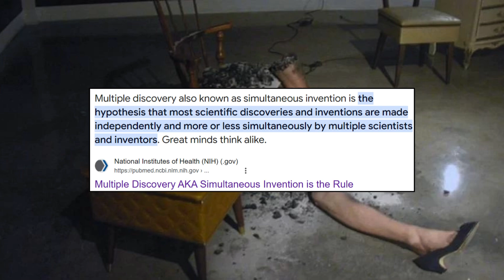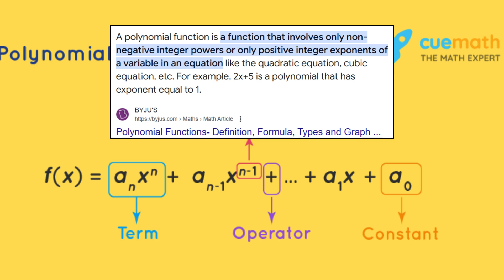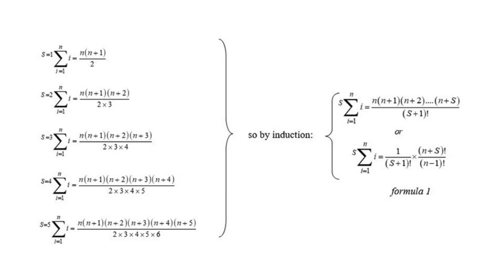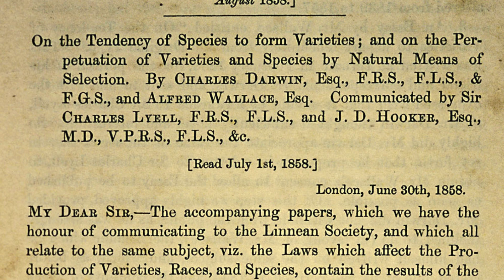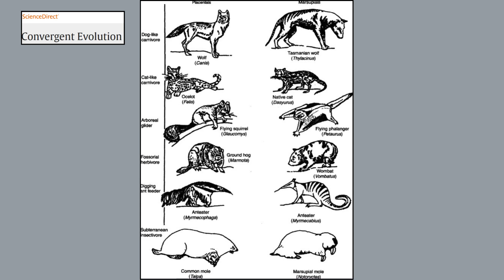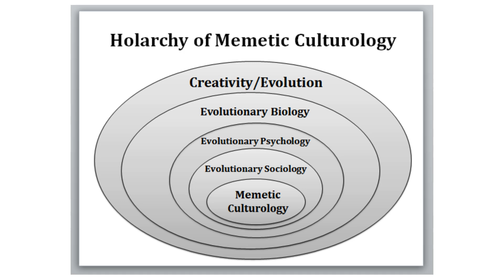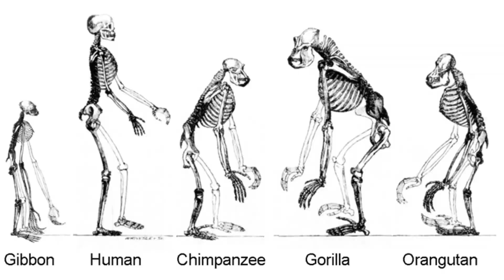The Genius of Simultaneous Invention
hi,

Have you ever heard an ad for something and thought, damn, i wish i had come up with that?

Maybe you would have, if your life had taken a different path. This episode explores the genius of 'simultaneous invention', which is a phenomena whereby multiple people independently create the same invention, or have the same discovery at roughly the same time.

Some of our most revered inventors, and scientific thinkers, like Graham Bell (who invented the telephone) Isaac Newton (who discovered gravity) and Charles Darwin (who came up with the theory of evolution) all have individuals, or multiples in their background who also came to the same conclusions as them - they just happened to have the means to publicise their findings.

Join me as we explore some of our best examples of simultaneous invention - and let me know of your own examples?

very best

GG